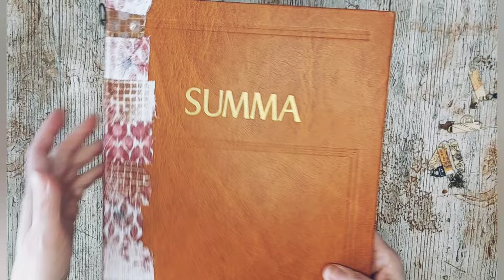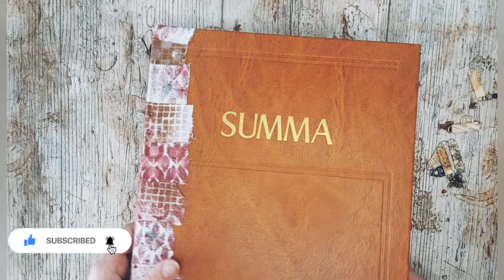paperclip hangertjes - 51/100dagen project challenge